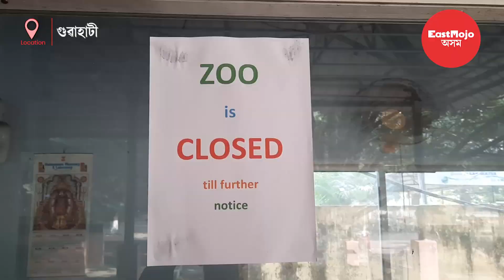অতি শীঘ্ৰে পৰ্যটকৰ বাবে পুনৰ মুকলি হ'ব অসম ৰাজ্যিক চিৰিয়াখানা | EastMojo Assam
অতি শীঘ্ৰে পৰ্যটকৰ বাবে পুনৰ মুকলি হ'ব অসম ৰাজ্যিক চিৰিয়াখানা। অনলাইনযোগে টিকট সংগ্ৰহ কৰি পৰ্যটক আহিব পাৰিব চিৰিয়াখানালৈ। পৰ্যটকক আদৰিবলৈ ইতিমধ্যে প্ৰস্তুত  হৈছে চিৰিয়াখানাৰ কৰ্তৃপক্ষ। চলিত বছৰত বর্তমানলৈকে কৰ'ণাসৃষ্ট পৰিৱেশৰ বাবে অসমলৈ অহা পৰ্যটকৰ সংখ্যা পূৰ্বৰ বছৰ সমূহৰ তুলনাত যথেষ্ট কম যদিও শীতৰ আগমনৰ লগে লগে অসমৰ মনোমোহা প্ৰকৃতিক পৰিৱেশ, সেউজীয়া পাহাৰ আৰু বনাঞ্চল সমুহৰ সৌন্দৰ্য্য উপভোগ কৰিবলৈ কিছু পৰ্যটক অসমলৈ অহা পৰিলক্ষিত হৈছে।

ব্ৰেকিংৰ দৌৰত নহয়, খবৰৰ আঁৰৰ খবৰ আমাৰ ভেটি | ইষ্ট ম'জ' উত্তৰ-পূৱৰ অগ্ৰণী অসমীয়া ৱেবপৰ্টেল। ব্ৰেকিংৰ দৌৰত নহয়, খবৰৰ আঁৰৰ খবৰ আমাৰ ভেটি। ৰাজনৈতিক, মনোৰঞ্জন, খেল,  জীৱনশৈলী,আদি সকলো খবৰৰ বাবে চাই থাকক ইষ্ট ম'জ' অসম।